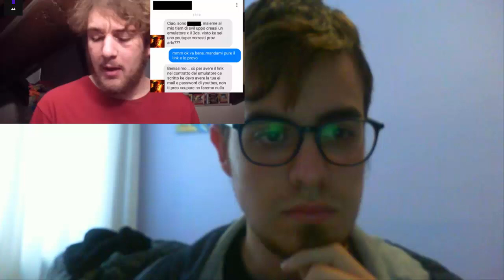Gli Haters di 17TheTube nuocciono gravemente alla salute